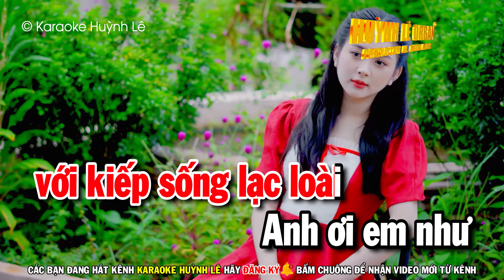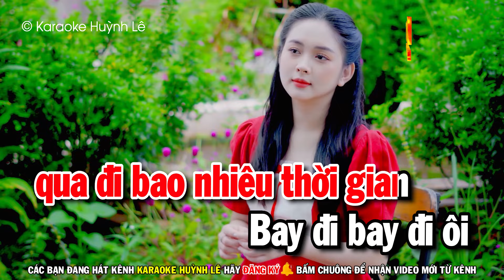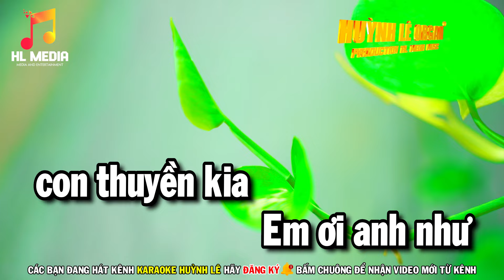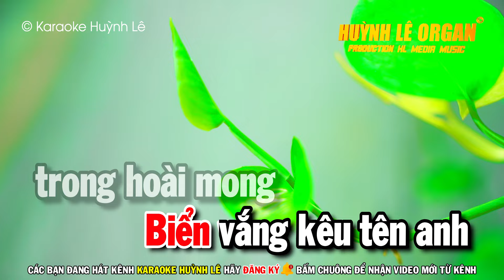Karaoke Tình Nhạt Phai - Tone Nữ ( Nhạc Trẻ Rumba ) Beat Hay | Huỳnh Lê